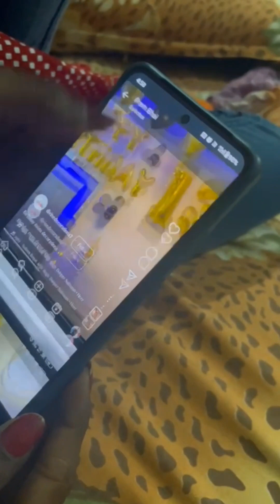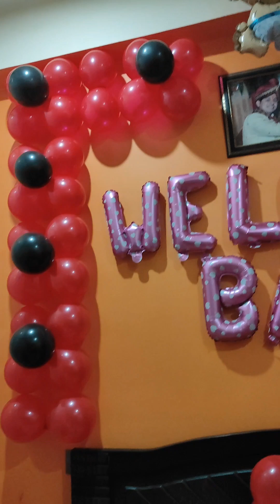आज पहली बार हन्नू अपने दादी घर आया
shor